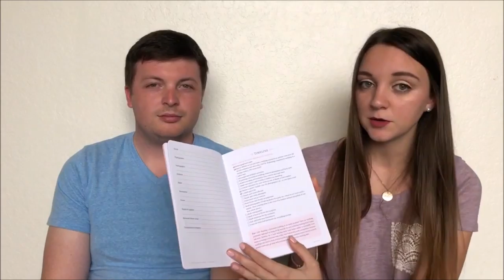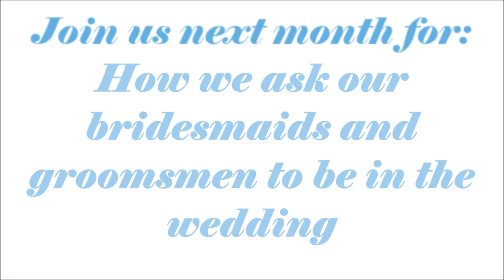Wedding Planning Vlog Month 1!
This is our first wedding planning vlog! We will discuss how the vlogs will be designed and when they will come out. Then we jump into the fun of wedding planning, discussing our tools, where our wedding will be, and how we chose our venues!